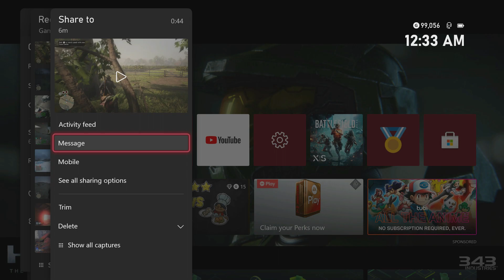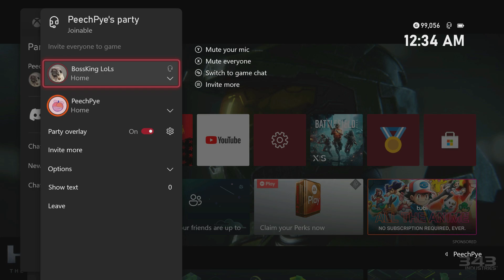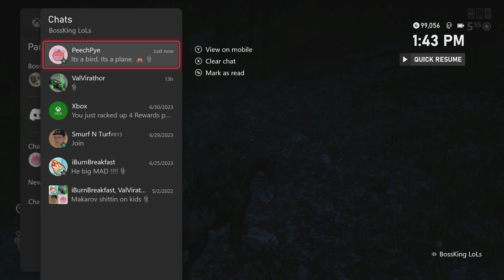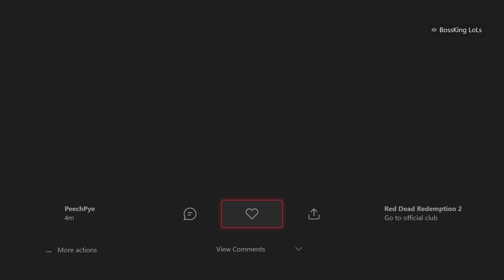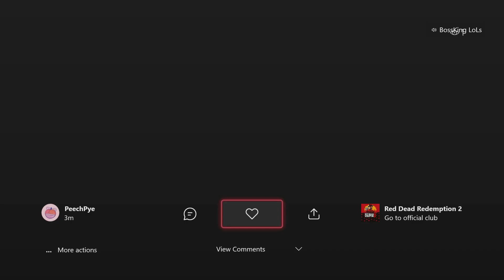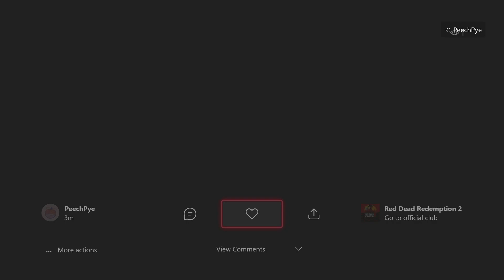Red Dead 2 Is All Way Super Fun !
Red Dead 2 With The Boy's Are Super Funny Time ! It's Super Sad Rockstar Doesn't Care About Red Dead Redemption 2 !